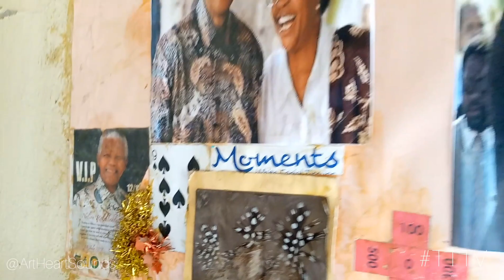01 - TTTV | S1| E1 | The Haunted House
TTTV - TwentyTwentyTwoVision